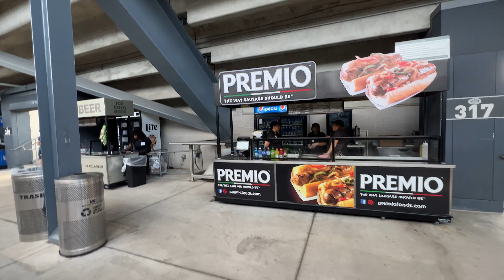Entering MetLife Stadium before Guns n’ Roses Concert